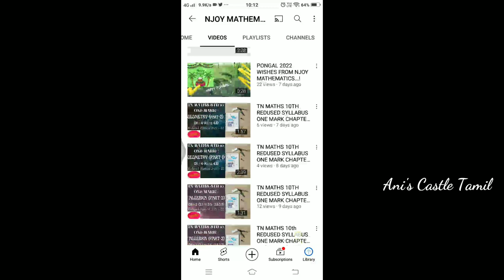My Morning Cooking Routine | simple lunch menu | Kathirika Puli Kuzalmbu n Sorrakai Thair Pachadi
Hello Friends

In this video I have shared my morning cooking routine with simple lunch menu...
Kathirikai Puli Kuzhambu n Sorrakai Thair  Pachadi n Fresh toast recipe..

Kathirikai Puli kuzlambu:
Brinjal : 3
Shallots : 7 no's
Garlic : 10 pods
Tomato : 1
Gingely oil : 3tbs
Mustard : 1/2 tsp
Fenugreek Seeds : 1/8 tsp
Tamarind Paste : 2 tsp
Turmeric : 1/4 tsp
Chilli  Powder : 2tsp
Coriander Powder : 2 tsp
Curry leaves
Salt

Sorakkai Thair Pachadi
Sorakkai : 1/2
Coconut : 3tbs
Cumin : 1/2 tsp
Green Chillies : 2
Curry leaves
Mustard : 1/2 tsp
Salt